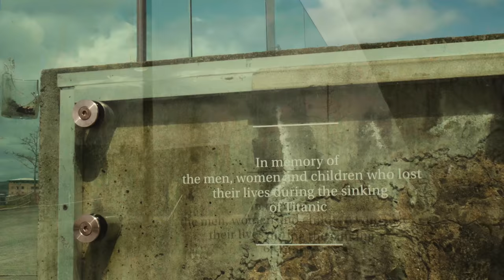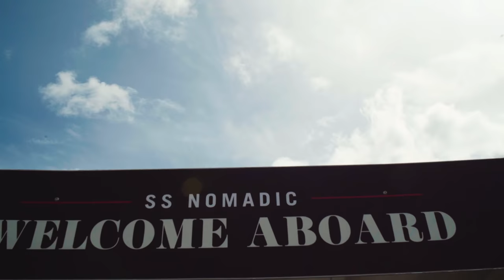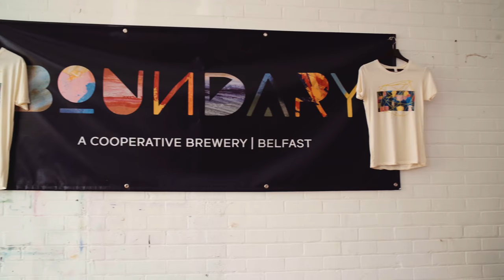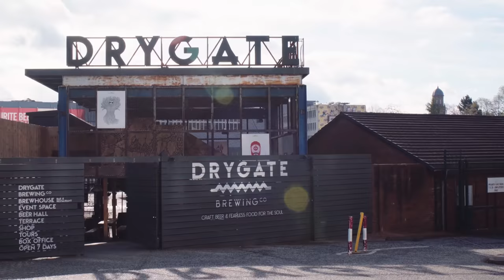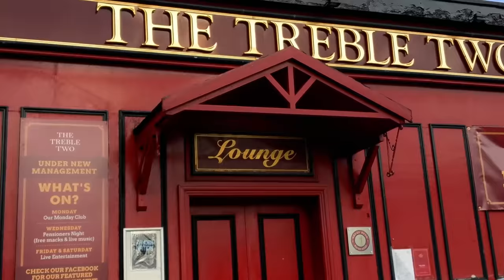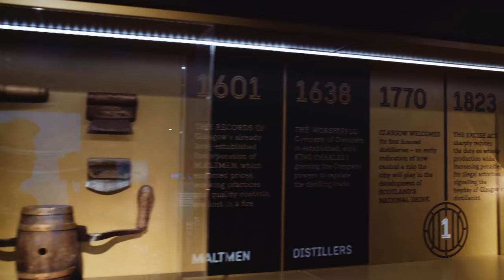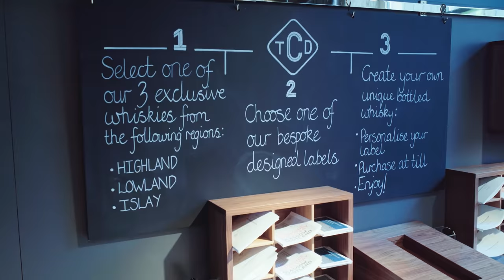Places To Go - Belfast and Glasgow (S1E8)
On this episode of Places To Go, we're visiting two great cities - Belfast, Northern Ireland and Glasgow, Scotland. Join host Matt Griffith as we explore these beautiful destinations!

Places we visited:
Belfast Castle
...and more!

Liqr.com host - AJ Schraeder

Produced by WorldTourism.com in association with Teurism.com, UKTourism.com, GreatBritainTourism.com, IrelandTourism.com and ScotlandTourism.com.